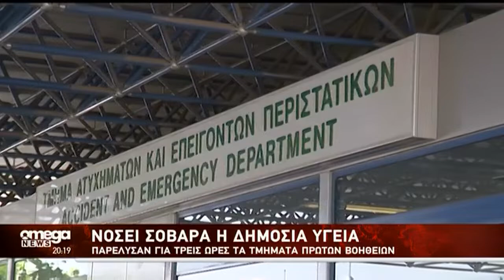Νοσεί σοβαρά η δημόσια υγεία